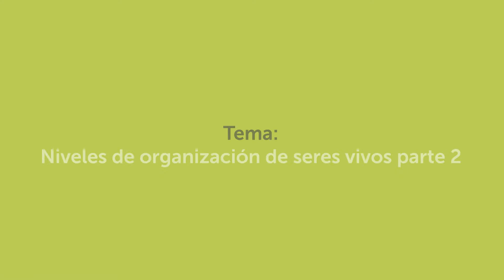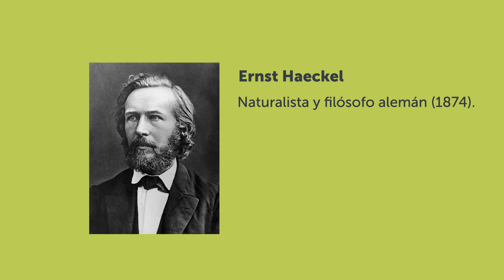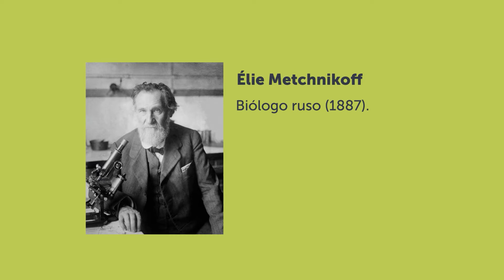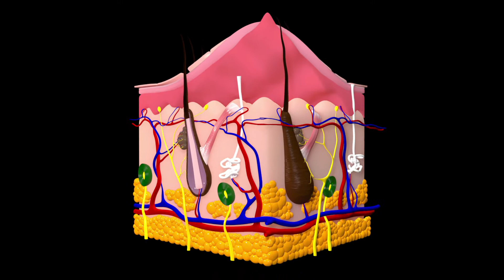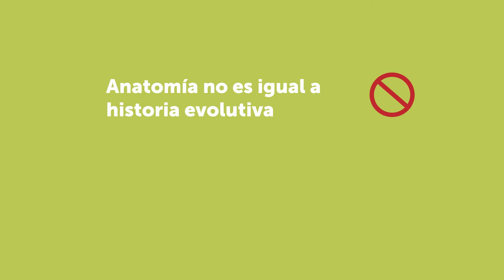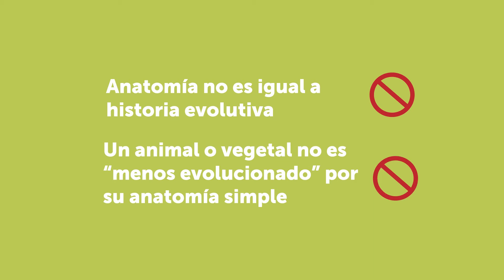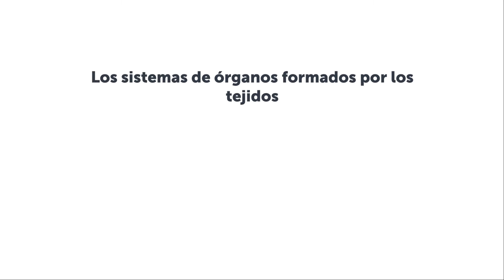Niveles de Organización de los Seres Vivos, Parte 2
Video para séptimo grado de educación básica. Corresponde a la semana 9 de la estrategia de continuidad educativa, Ministerio de Educación de El Salvador (MINED). Emitido como teleclase por Canal 10 (TVES), el 28 de julio de 2020.